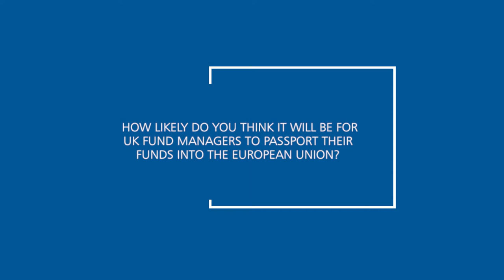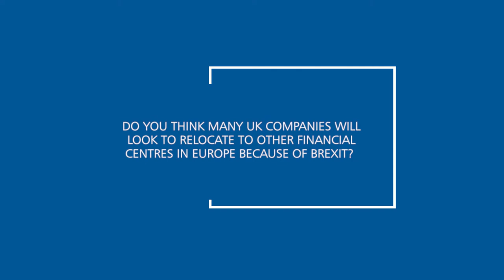Managing Partners Group CEO, Jeremy Leach, on Brexit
Jeremy Leach, Chief Executive Officer of Managing Partners Group, discusses new research the company commissioned with institutional investors on what they believe will be the consequences of Brexit, its impact on financial services companies in the UK and the implications for financial centres such as Malta.